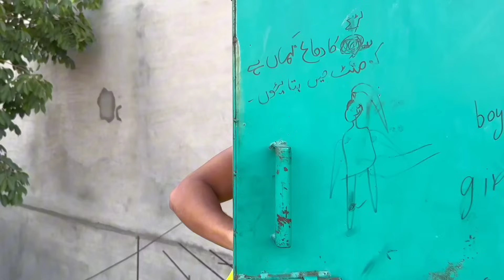5 Feet Gudda Kite Vs Make Chawal Dage